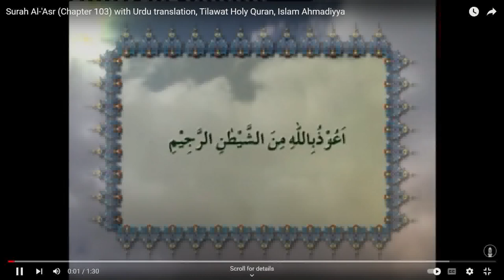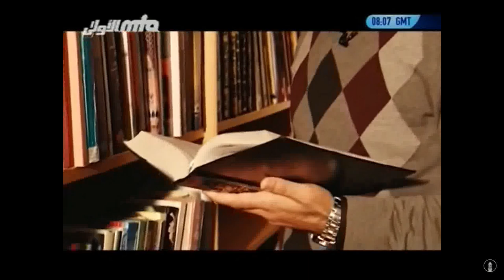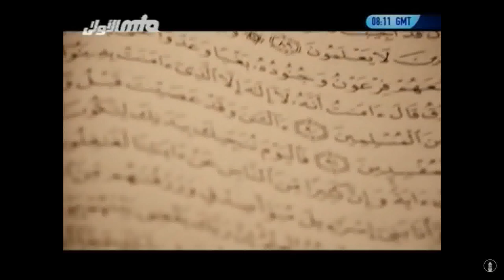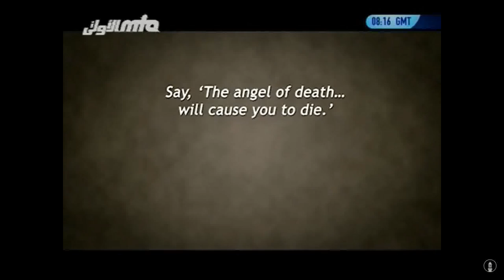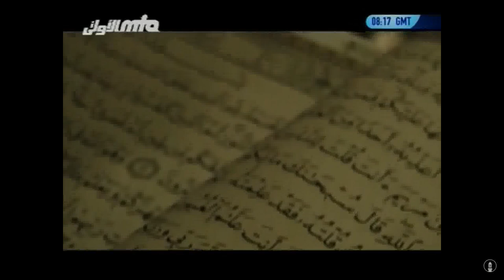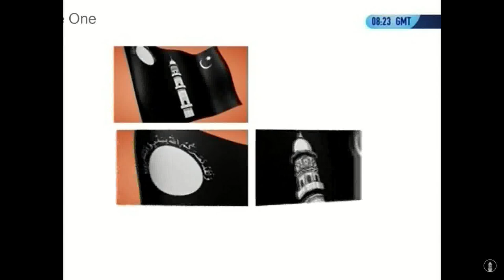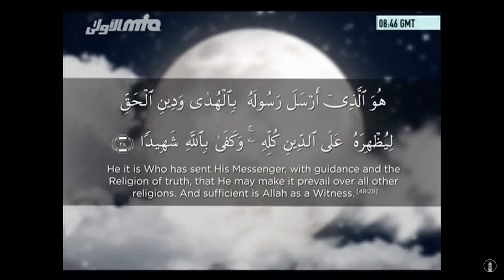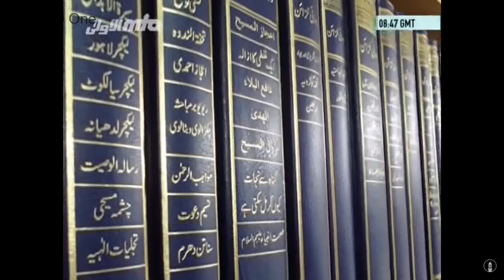We Are One - 16-12-2023